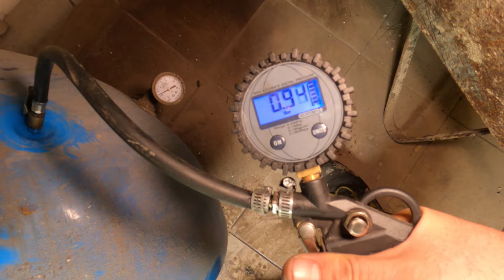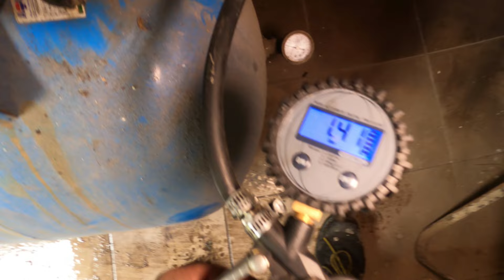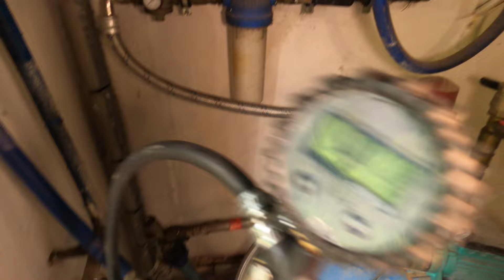Hydrofor 👉 Awaria, Wyciek Wody 👀🚿